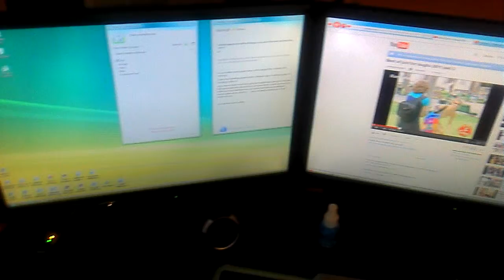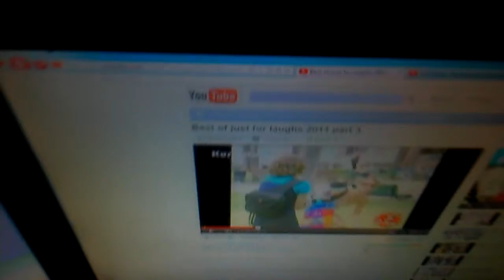Time to revamp the broom cupboard.